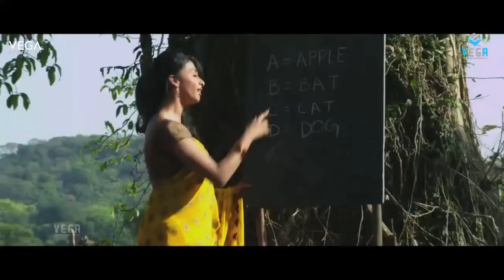Six (6) Telugu Movie Songs : Nee jathalona Video Song || Jagapathi Babu, Gayathri Iyer